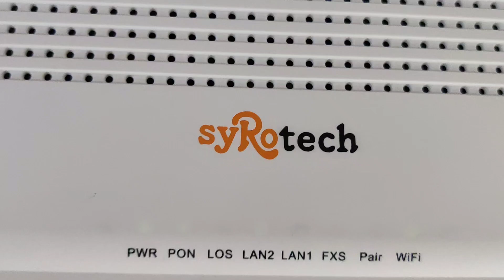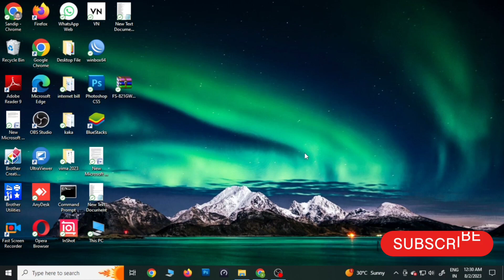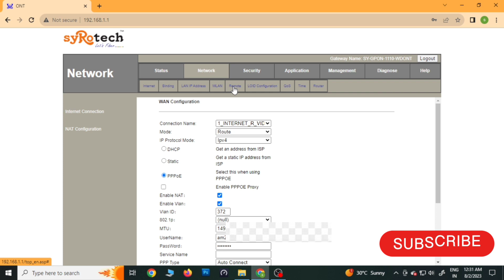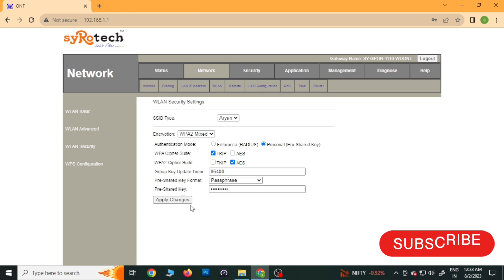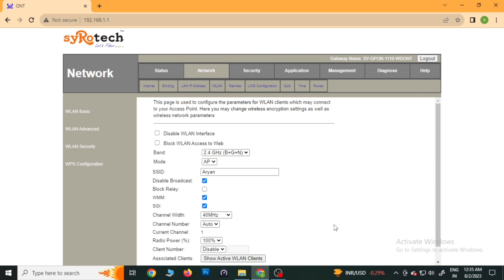Syrotech 1110 WiFi Password Change कैसे करे🤔 | How To Change WiFi Password❓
Syrotech 1110 WiFi Password Change कैसे करे🤔 | How To Change WiFi Password❓wifi

Hello Everyone,
so Friends aaj ki is video me maine Syrotech single band router 1110 wdont ke wifi ka password and name kaise change karna hai sath hi sath aap apke wifi ko kaise HIDE kar ke rakh sakte ho iski detail jankari maine is video me di hai..ummid karta hu ki apko ye Video pasand ayega..

Friends or bhi usefull videos channel pe upload hai aap use bhi dekh lena 😊